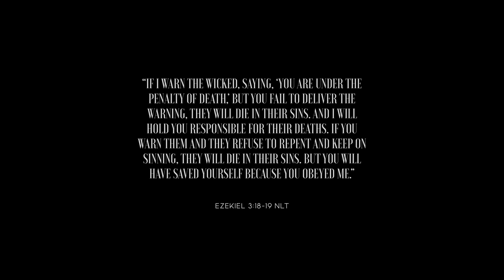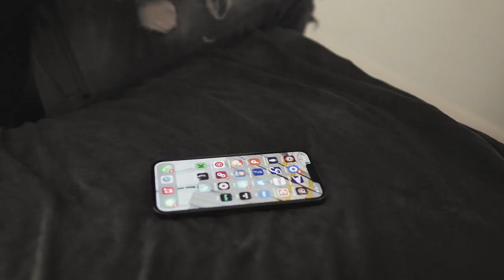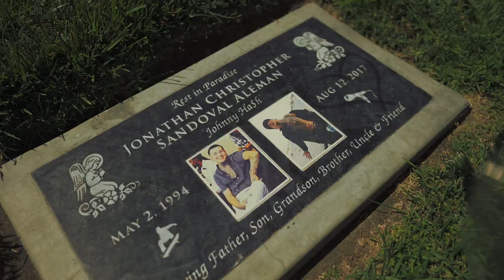Gregg Styles - Misfortunate Moments